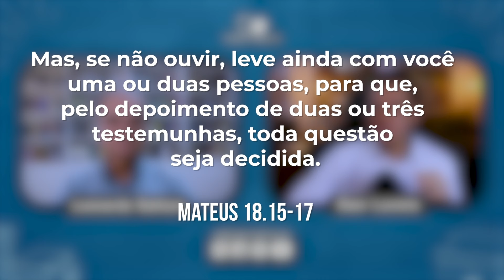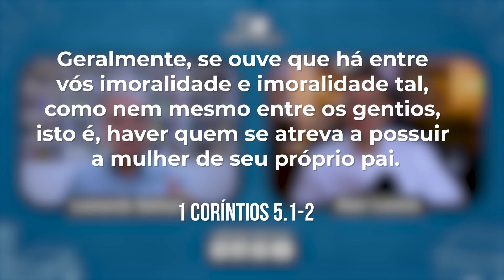DISCIPLINA E MEMBRESIA NA IGREJA - LEONARDO SAHIUM | PODCAST EDIÇÕES VIDA NOVA #55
Está no ar mais um episódio do podcast Edições Vida Nova! Nesta edição, Leonardo Sahium conversa conosco sobre os livros Membresia na Igreja e Disciplina na Igreja, da série 9 Marcas de uma Igreja Saudável. Neste programa abordamos as seguintes questões:

- O que é a Igreja?
- Quem pode ser membro da Igreja?
- O que significa a disciplina na Igreja?
- Como aplicar a disciplina com verdade e amor, sem ferir o irmão?
- Quais são os motivos para disciplinar um membro?
- Quando é o momento certo de afastar alguém da comunhão da Igreja?